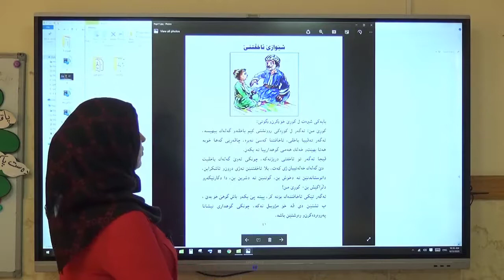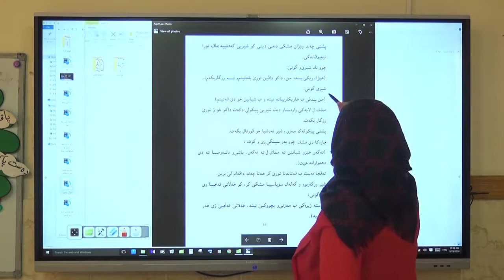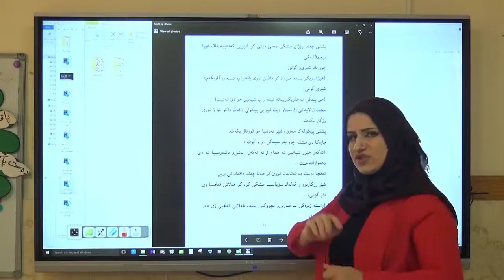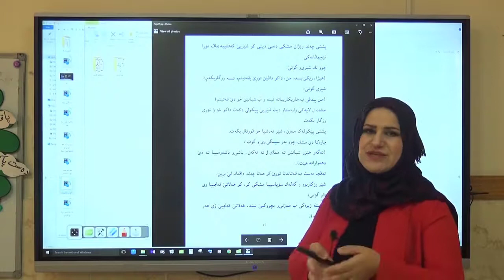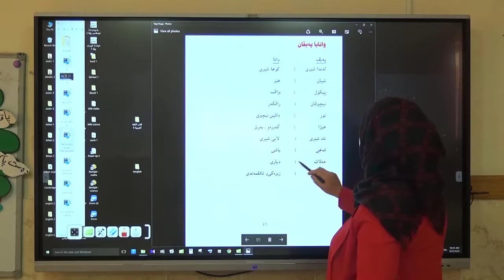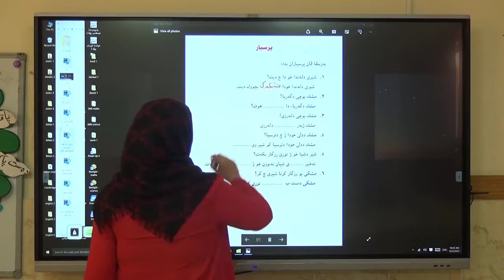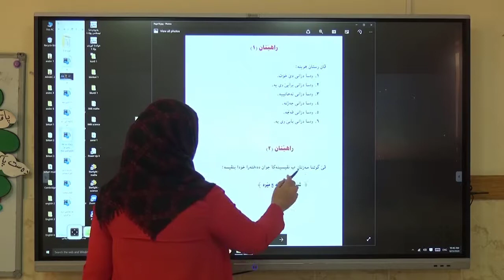كوردي بولا سيي بابةتي (زيري ب مةزنيئ و بجوكيئ نينه)